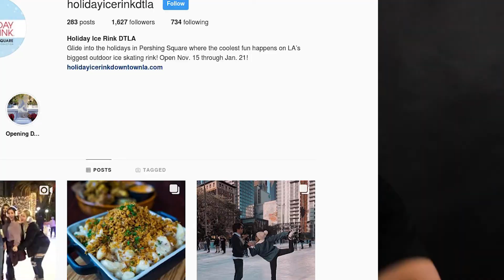LOS ANGELES EVENTS | DECEMBER 2018 Winter Fun! - Universal Studios, Snow Day LA, LA LIVE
Los Angeles Events in December! If you're looking for Fun Family & Friends Events to go to this Holiday Season then keep watching!⬇more info below⬇

Here are 6 Night Events to definitely go to before the holidays are over if you live in LA or just visiting.

04] L.A. ZOO LIGHTS CELEBRATION

06] Moonlight Forest - Lantern Art Festival at the Los Angeles Arboretum | 2018

Let me know what you think and what else you would like to see from me.
LET COLLABORATE!

▬▬▬▬▬▬▬▬▬▬▬ஜ۩۞۩ஜ▬▬▬▬▬▬▬▬▬▬

▬▬▬▬▬▬▬▬▬▬▬ஜ۩۞۩ஜ▬▬▬▬▬▬▬▬▬▬

VIDEO SCHEDULE: WEEKLY
Street Photo Walk
LA Travel Tips
LA Local Travel News
VLOGisode

▬▬▬▬▬▬▬▬▬▬▬ஜ۩۞۩ஜ▬▬▬▬▬▬▬▬▬▬

▬▬▬▬▬▬▬▬▬▬▬ஜ۩۞۩ஜ▬▬▬▬▬▬▬▬▬▬

▬▬▬▬▬▬▬▬▬▬▬ஜ۩۞۩ஜ▬▬▬▬▬▬▬▬▬▬

♣ Support the artist:

▬▬▬▬▬▬▬▬▬▬▬ஜ۩۞۩ஜ▬▬▬▬▬▬▬▬▬▬

JourneyWithJorge and JorgeLopezMedia is an outlet for creators and Entertainment. JorgeLopezMedia is not associated with any companies mentioned in these videos, or any other respected organization, or business. I do not represent the views or authority, nor any endorsement of the respected companies, or parties.

▬▬▬▬▬▬▬▬▬▬▬ஜ۩۞۩ஜ▬▬▬▬▬▬▬▬▬▬